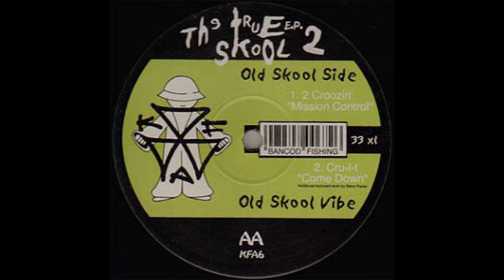Alk-E-D - Selecta 2002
Label:
Kniteforce Again ‎– KFA 006
Format:
Vinyl, 12", EP, 33 ⅓ RPM
Country:
UK
Released:
2002
Genre:
Electronic
Style:
Drum n Bass, Happy Hardcore